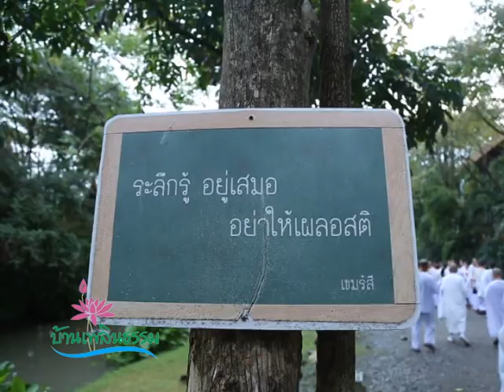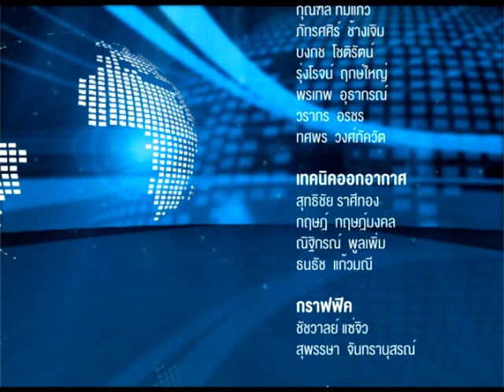บ้านเพลินธรรม ตอน สาธยายพระไตรปิฎก ครั้งที่ 7 วัดมเหยงคณ์ _1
รายการ บ้านเพลินธรรม ออกอากาศ ทุกวันจันทร์ 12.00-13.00 น. ทางช่อง WBTV
รับชมรายการได้ทาง
สถานีวิทยุโทรทัศน์โลกพระพุทธศาสนา เฉลิมพระเกียรติ ๗๒ พรรษา สมเด็จพระนางเจ้าพระบรมราชินีนาถ World Buddhist Television (WBTV)
ช่องทางรับชม WBTV ดูได้ที่
กล่อง GMM ช่อง 175
กล่อง PSI  ช่องหมายเลข 239
กล่อง CTH ช่องหมายเลข 870
กล่อง Infosat ช่องหมายเลข 189
กล่องThaisat ช่องหมายเลข 189
กล่อง Ideasat ช่องหมายเลข 189
กล่อง Leotech ช่องหมายเลข 189

รับชมสด ทางอินเตอร์เน็ทได้ทั่วโลก
รับชมสด ทางมือถือได้ทั่วโลก